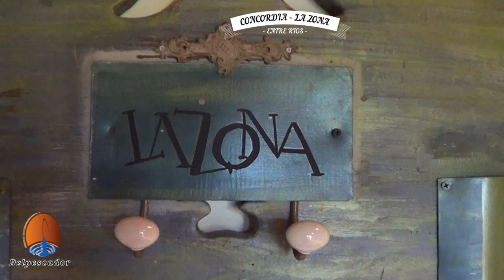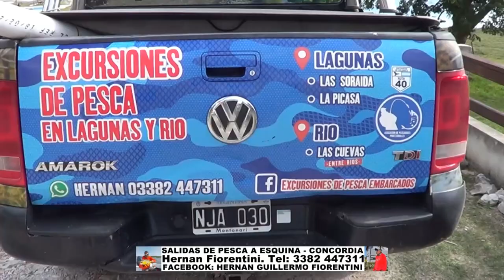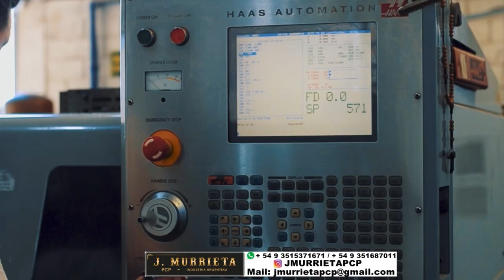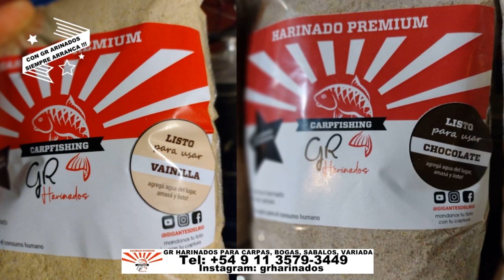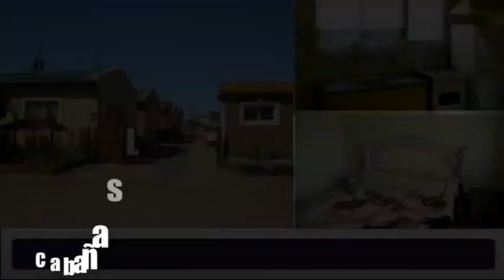DELPESCADORTV482. DORADOS GIGANTES EN CONCORDIA